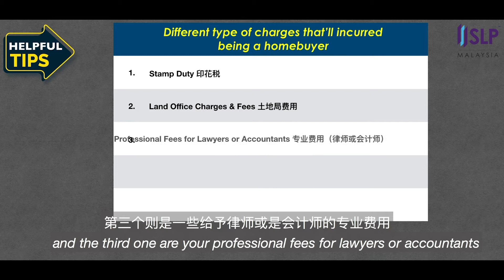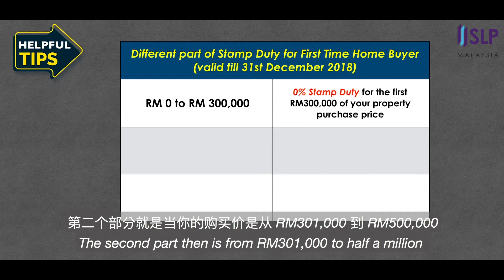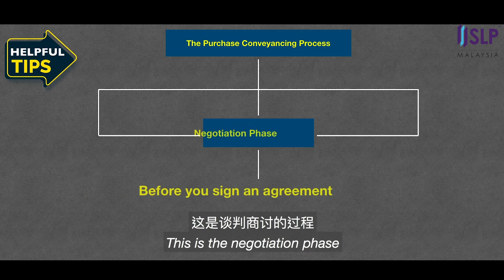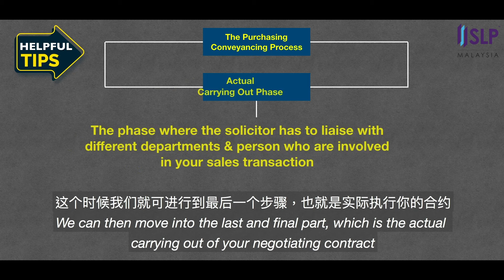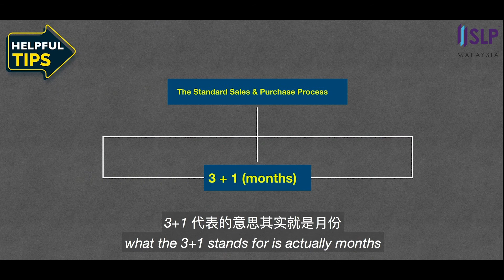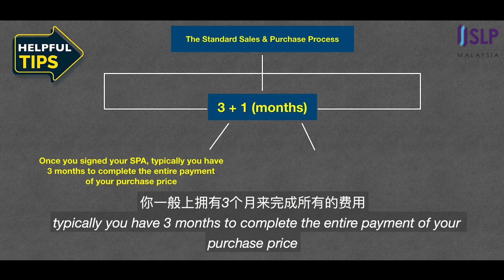SMART Property Guide Ep3 - Nicholas Chew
SMART Property Guide Ep3 is finally here! This time, we feature a young and successful lawyer/partner from FHC Legal, Mr. Nicholas Chew to share with us some of the legalities and know-how as a First Time Home Buyer in Malaysia.

Check out the video to find out more now!